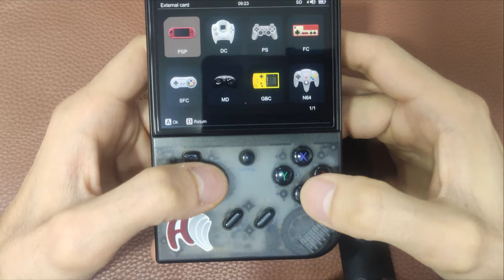Grand Theft Auto: San Andreas 93 Cars without any cheats "PSP" Anbernic RG35XX Plus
Fan Version (Unofficial Game)

To Buy Music